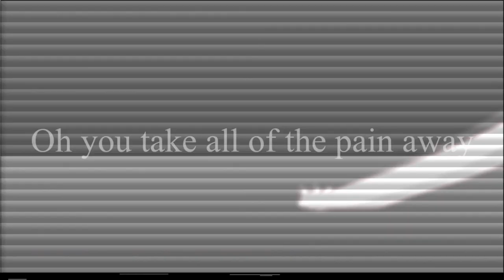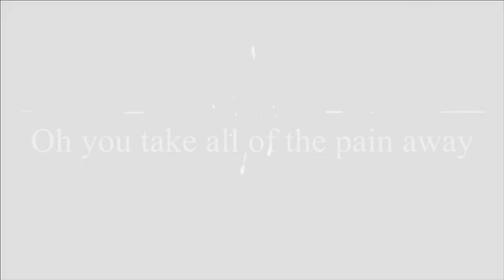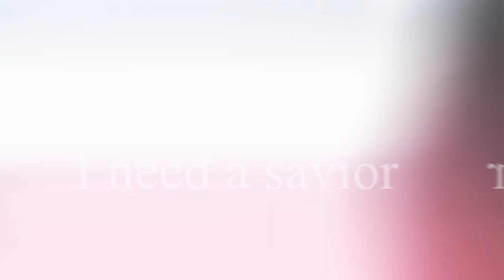Glitchtale AMV My Demons. Animation by Camila Cuevas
!Flashing images!
Track: Starset - My Demons
I do not monetize this video and I do not make money of it. I use it for pure entertaiment goals.
Animation , CamilaCuevas , AMV , Glitchtale ,Undertale , glitchtale , song , music, Undertale AMV, Glitchtale AMV, Animosity.